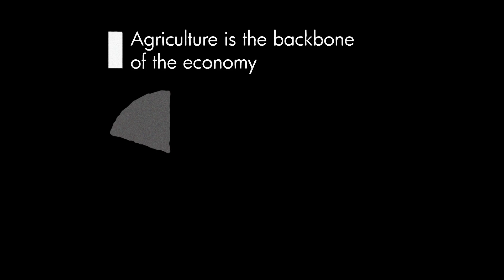A New Future for Farmers in Madagascar | BSF Farming Story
The Madagascar Biodiversity Center (MBC), together with Health In Harmony, California Academy of Sciences,  and local partners, is pioneering a new approach to farming in Madagascar — one that tackles hunger, poverty, and deforestation all at once.

In Madagascar, farmers are on the front lines of climate change and malnutrition. With only 10% of forests remaining, families often face impossible choices: clear land for short-term crops or endure poor soils and hunger.

MBC is helping break this cycle by introducing Black Soldier Fly (BSF) farming:
🐛 Families learn to cook BSF larvae as a nutritious protein.
🐔 Chickens and fish thrive on BSF feed, improving animal health and saving money.
🌱 Frass — the organic fertilizer from BSF — restores soils and supports reforestation.

What began in Farafangana is now spreading across Madagascar. Farmers are seeing stronger crops, healthier animals, and more food on the table. Most importantly, hope is returning: when hunger is addressed, communities can focus on protecting the forests that sustain us all.

🙏 Partners
This project is led by the Madagascar Biodiversity Center (MBC) in collaboration with Health In Harmony in Farafangana, local farming communities, and supporting organizations dedicated to building a sustainable future.